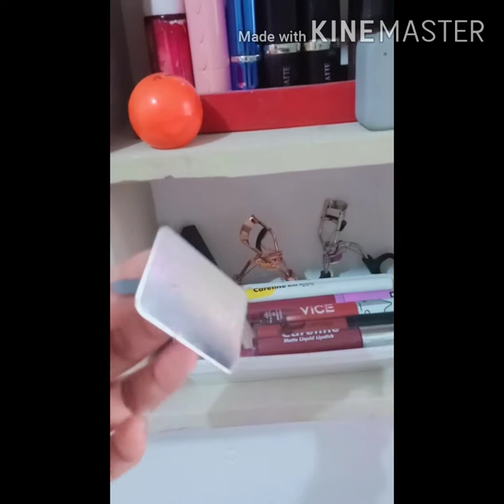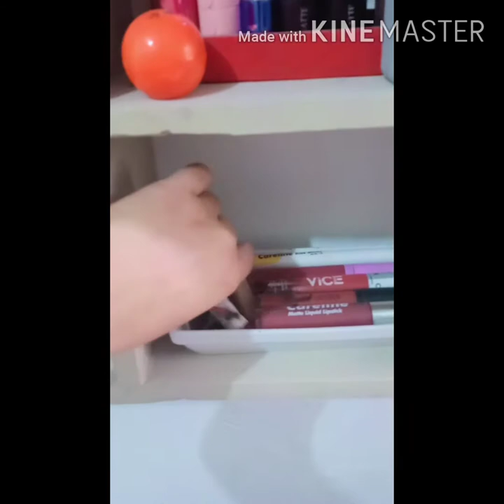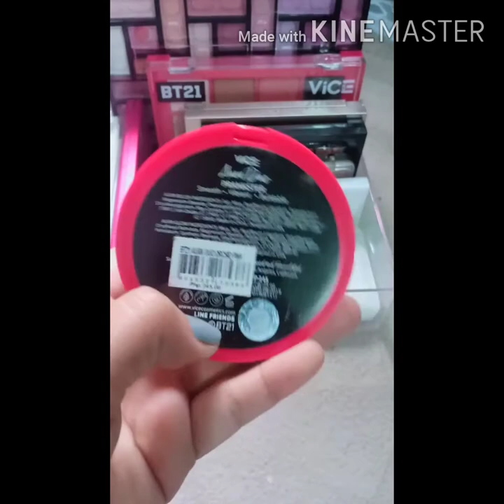Small makeup collection | Yani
I have a small makeup collection but I am very happy with what I already have. Hoping for more soon.

Hope you like my video and if you did, please click the like button.

Fb. @itsyani